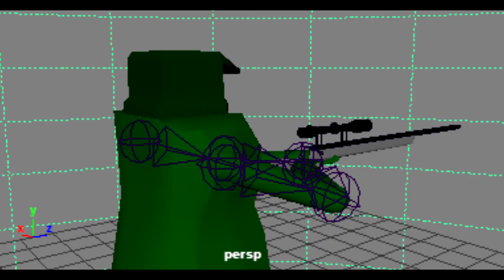Playblast Hunter Tests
test of the movements for my hunter character